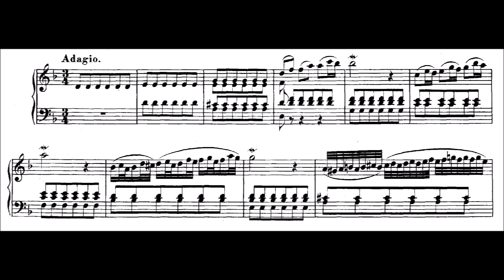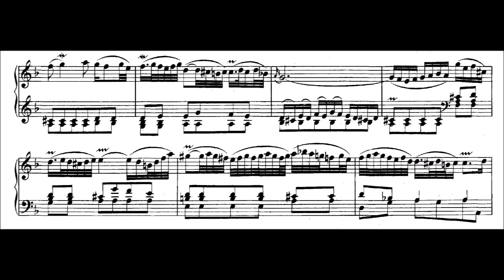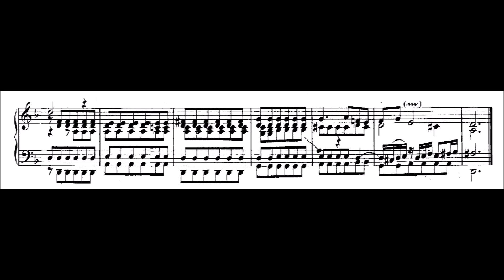Bach: Adagio from the Concerto in d minor, BWV 974 – Interpretation and Performance.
Johann Sebastian Bach: Concerto in d minor, BWV 974 (after the Oboe Concerto in d minor by Alessandro Marcello) – Adagio.